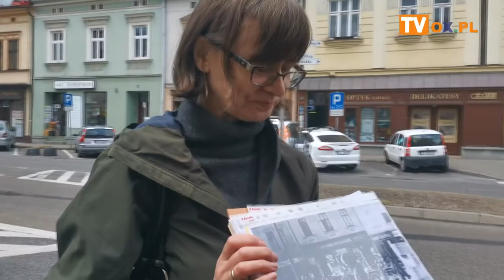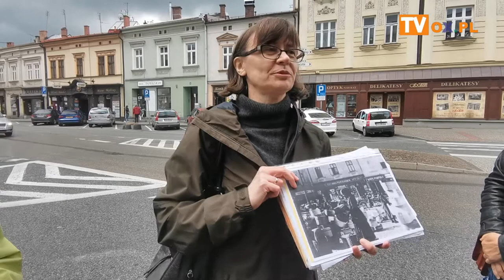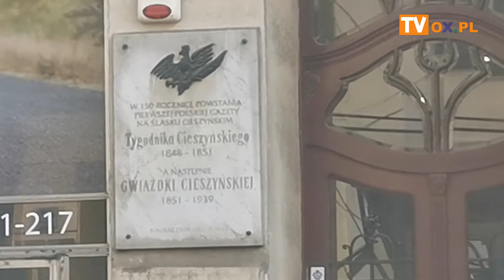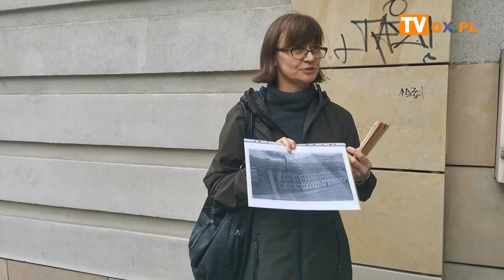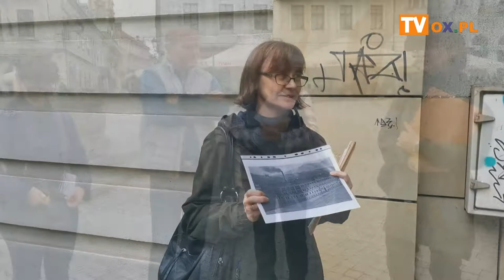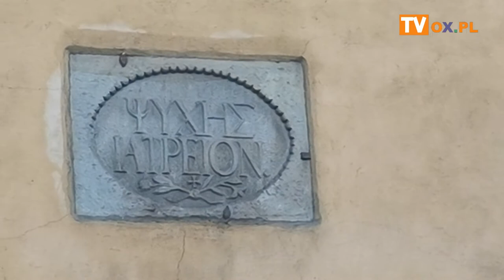[FLESZ] 29 05 21 spacer Miasto książek Małgorzata Szelong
29 05 21 spacer Miasto książek Małgorzata Szelong